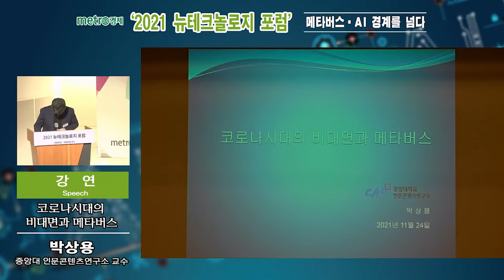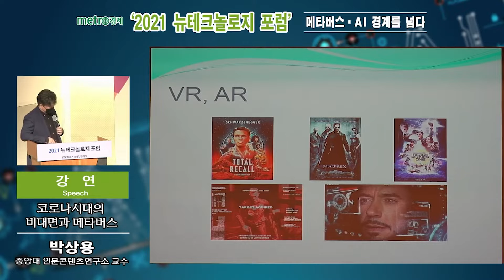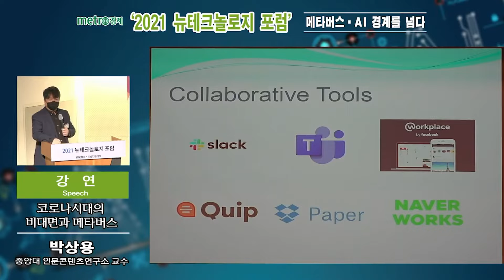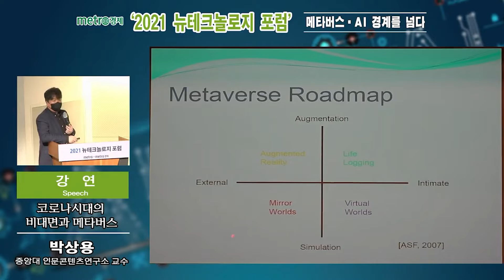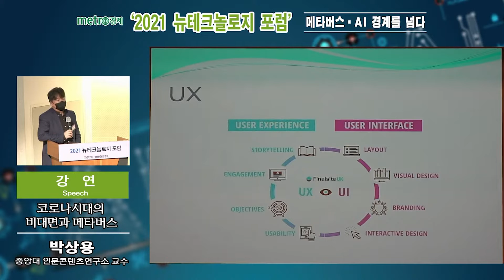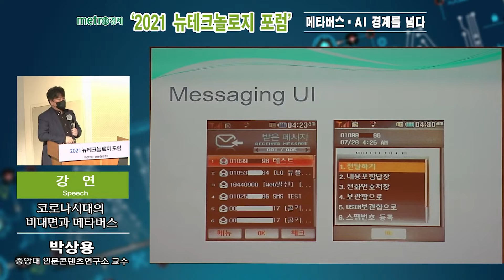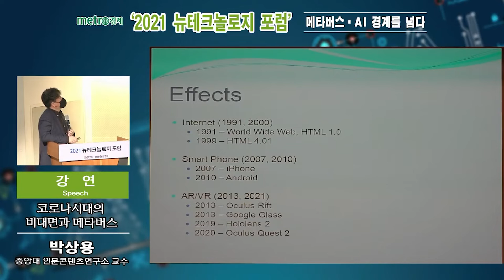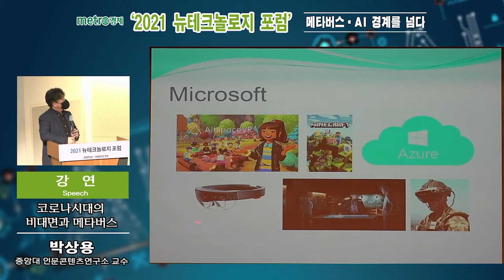[2021 뉴테크놀로지 포럼] 박상용 " 코로나시대의 비대면과 메타버스 "